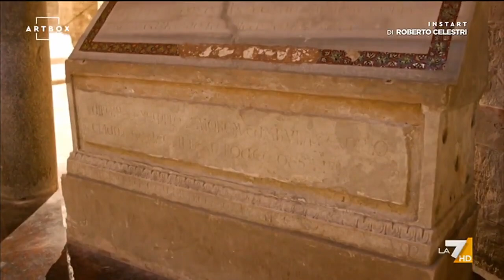Cattedrale di Palermo - InstArt di Roberto Celestri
Con Roberto Celestri, nella rubrica “InstArt”, visitiamo la Cattedrale di Palermo: la sua architettura racchiude tutta la storia della città e le dominazioni che si sono succedute nei secoli, dai bizantini agli arabi e ai normanni. Una miscela di arte e stili architettonici che rende questo posto grandioso.